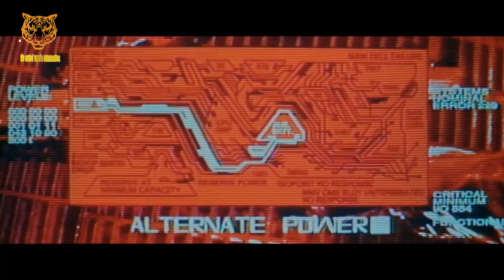Terminator 2_ Judgment Day